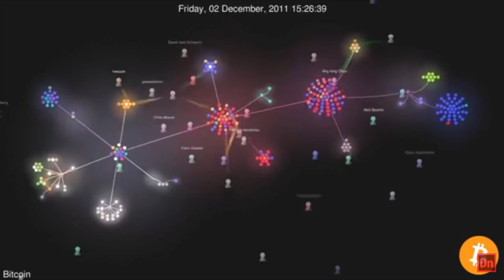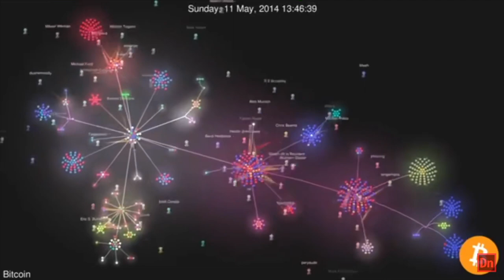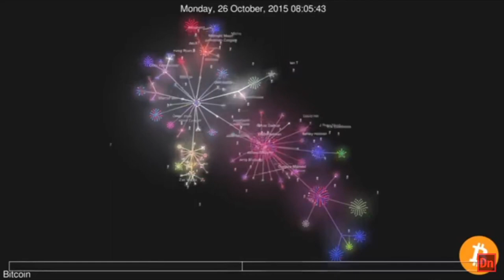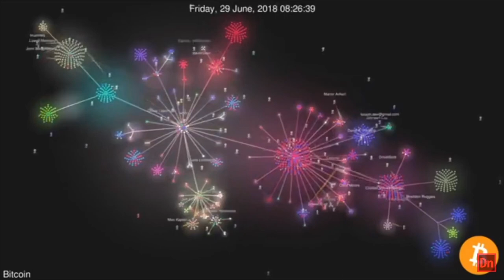M0IFAY -Tsunami I See [MUSIC VIDEO] 2019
Featuring a Visualization of the Bitcoin Blockchain since the beginning.

to Purchase the Music for $0.75 using Instant Payments on the Bitcoin Lightning Network of Mainnet!

Your support will help me toward making 1 Bitcoin off my Music!